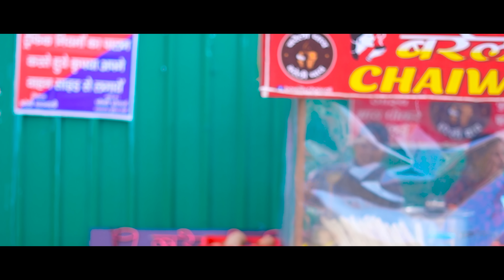Tujh Bin Jiya Main Full Song | Shoaib | Ayushi | Haseeb | Jay Sean |Director Ballu Siddiqui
Tujh Bin Jiya Main New Song
Singer writer ( Haseeb Ali )
music ( Jay Sean Mandal )
Camara man Danish
Shoaib Siddiqui
Ayushi Rastogi
Director Ballu Siddiqui
Islam khan
Alisha
Javed Hussain
Owais khan
Musharraf chacha
Waseem Siddiqui
Rizwana